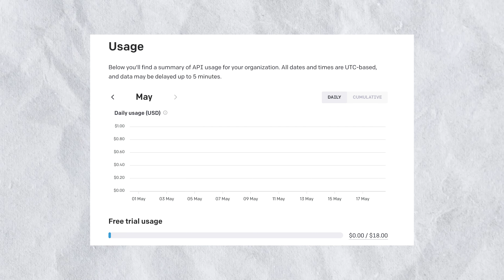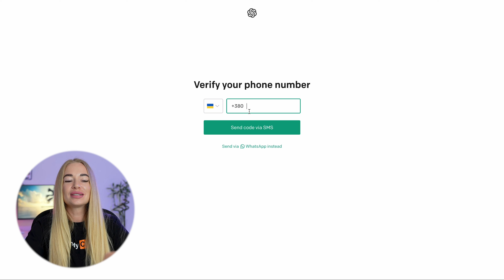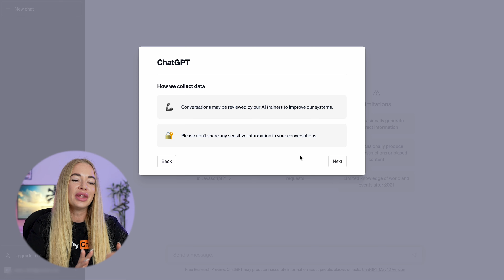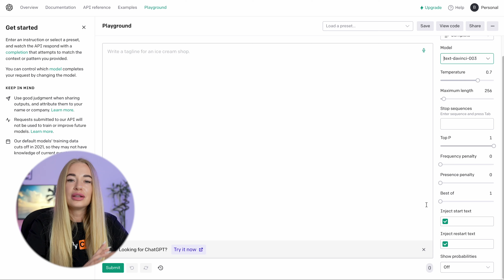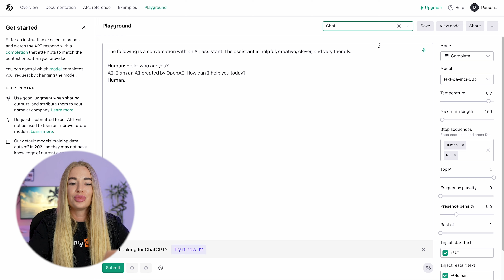Включи это! ПОЧЕМУ ТЫ НЕ ЗНАЛ, что Chat GPT может и так!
В этом видео я расскажу и покажу как работать из Chat GPT (чат джипити). Зарегистрируем профиль и воспользуемся секретными настройками, чтобы увеличить длину ответа и другие лайфхаки с chat gpt.